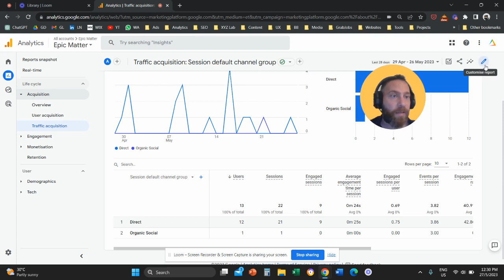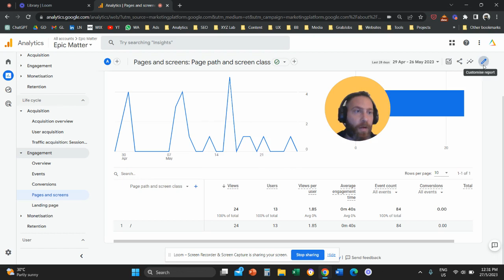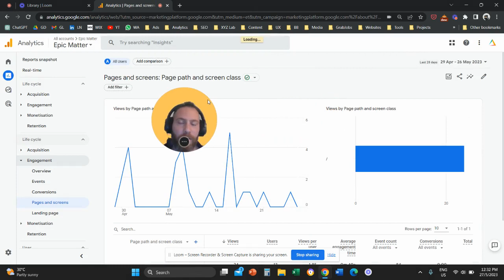How to Add Returning Users in GA4 Reports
1️⃣ Navigate to any report in your Google Analytics 4
2️⃣ Click on "Customise report" in the top right corner
3️⃣ Click on "add Metric, type and select "Returning Users"
4️⃣ Apply the changes and save your report

That's it! 🚀